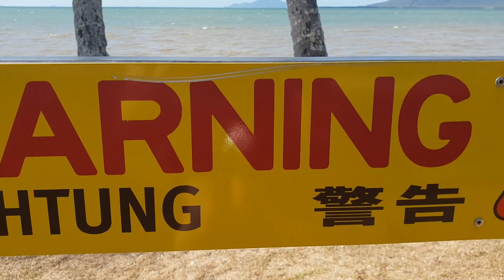Australia's Most Terrifying Animal.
There's a lot of scary wildlife in Australia, none more so than the horror that is the. Magpie?

Also featuring some of North Queensland's scariest residents.

@PaddyOutback: Instagram, Twitter